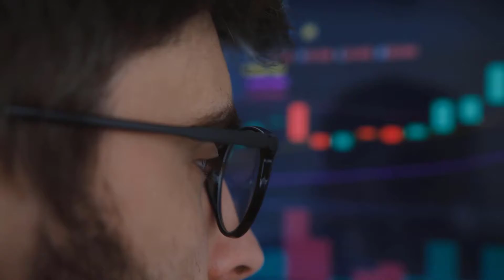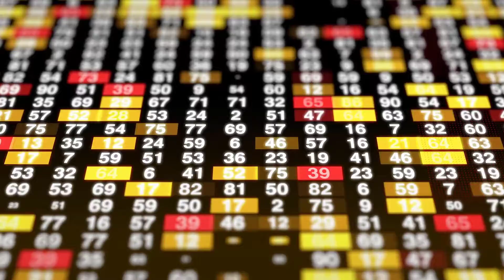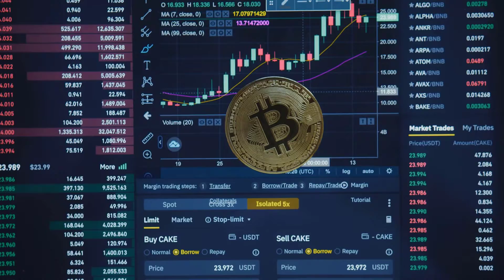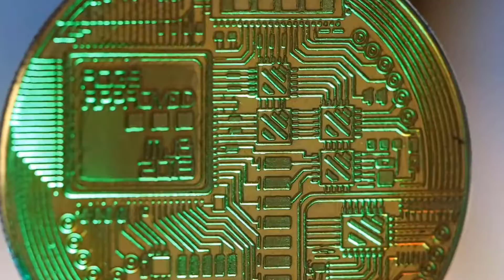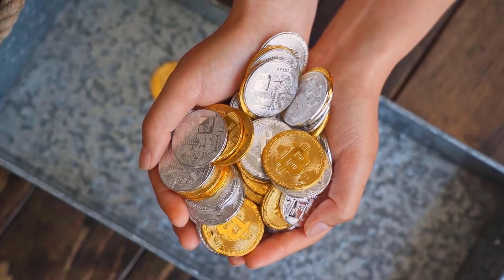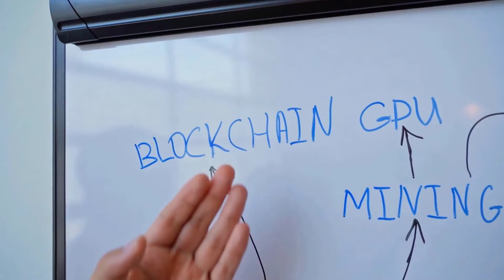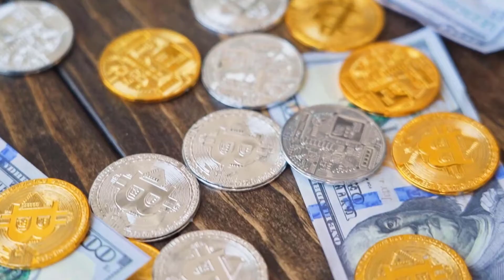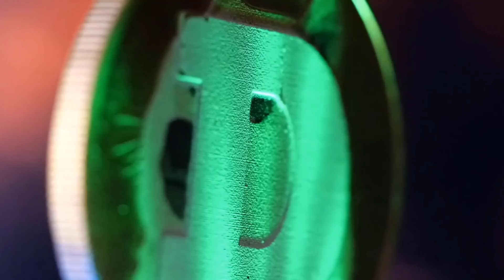FLOW MASSIVE PUMP IN 2023!! HERE'S WHY - FLOW PRICE PREDICTION